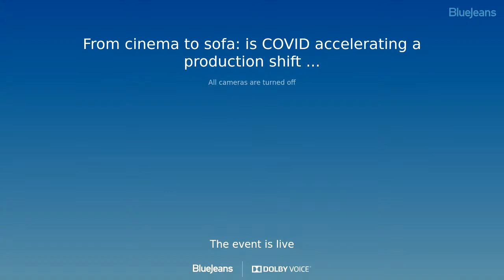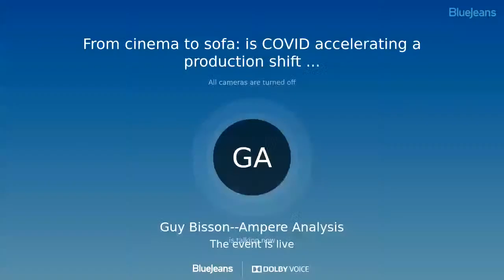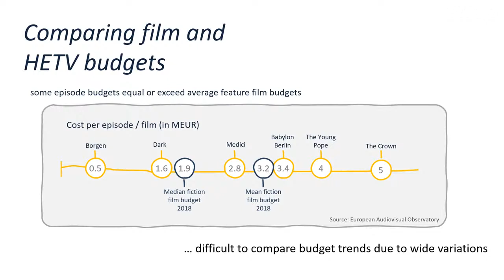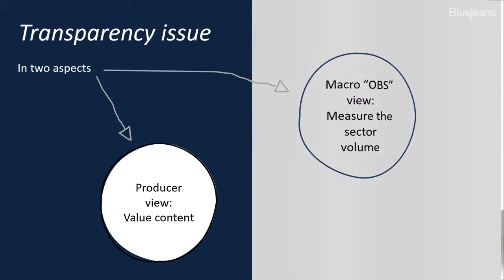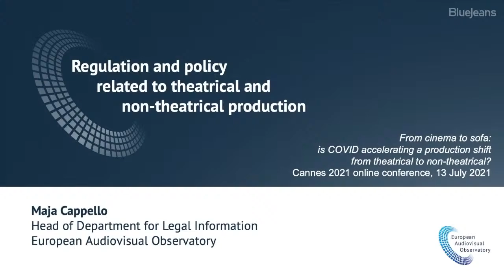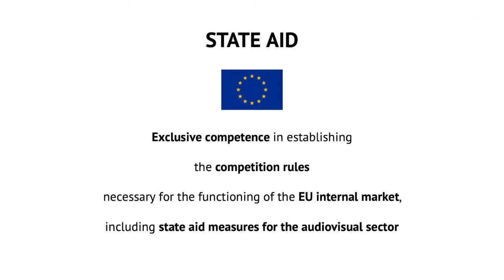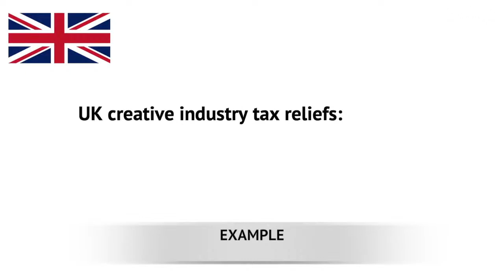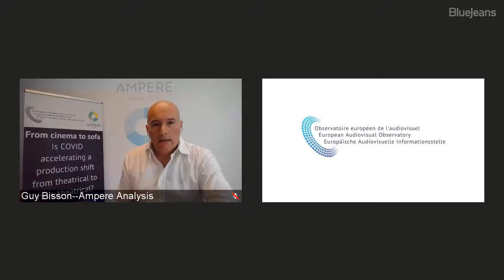From cinema to sofa: is COVID accelerating a production shift from theatrical to non-theatrical?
Cannes 2021 Marché du film Conference organised by the European Audiovisual Observatory. COVID sent us all to our sofas to watch our favourite films during lockdown. And only now, over a year later, are cinemas opening up again and welcoming back their audiences. But was COVID the cause or just an accelerator of an already established move from big screen to small? And what was the effect of this move from cinema to sofa on the production of films and series? The European Audiovisual Observatory’s Cannes conference this year will take place online as part of the Cannes Marché du Film and be simultaneously streamed on YouTube as well